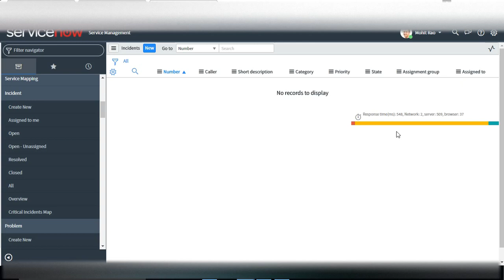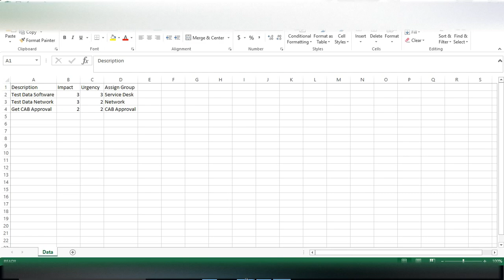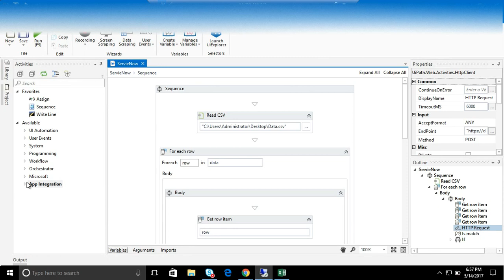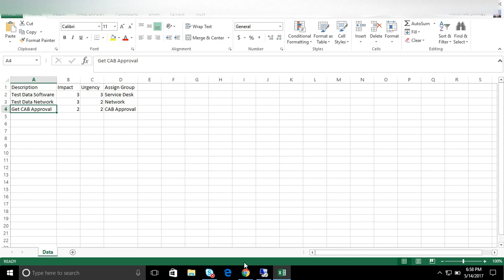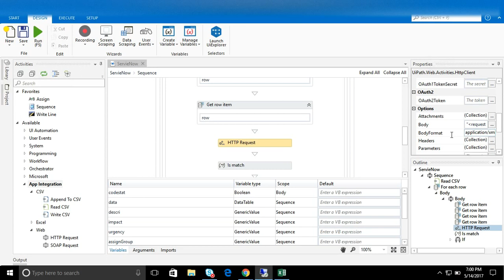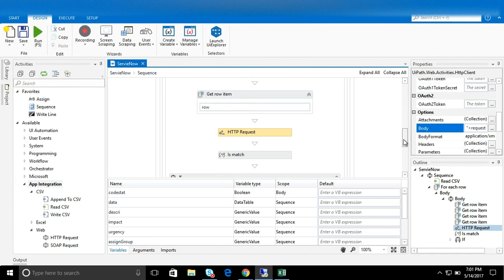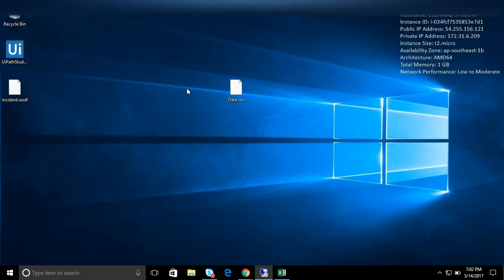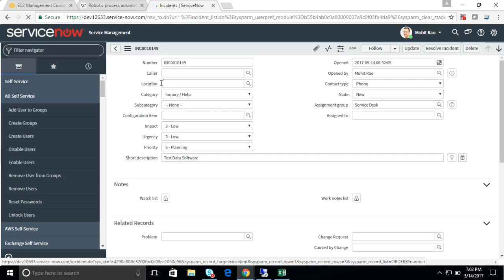UiPath ServiceNow Integration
Create incident in ServiceNow from UiPath, Read CSV file using UiPath.